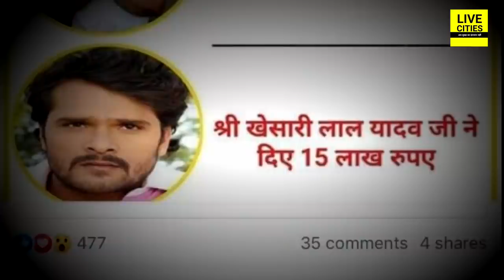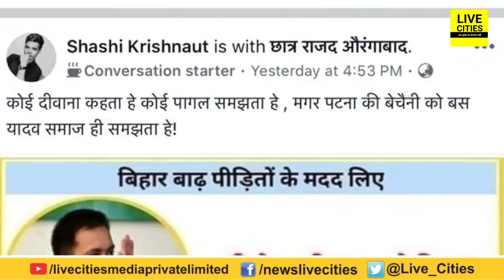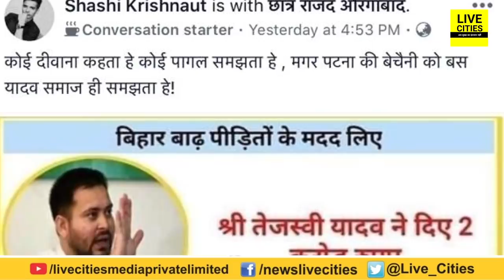Tejashwi Yadav ने बाढ़ पीड़ितों को दिए 2 Crore ! LiveCities के Viral Check में हुआ ये खुलासा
Tejashwi Yadav ने बाढ़ पीड़ितों को दिए 2 Crore ! LiveCities के Viral Check में हुआ ये खुलासा | LiveCities